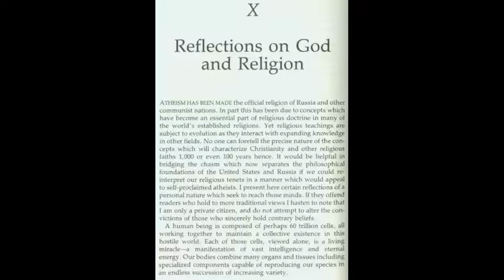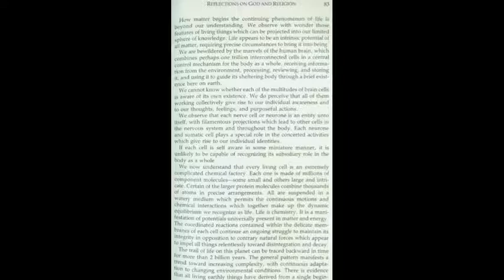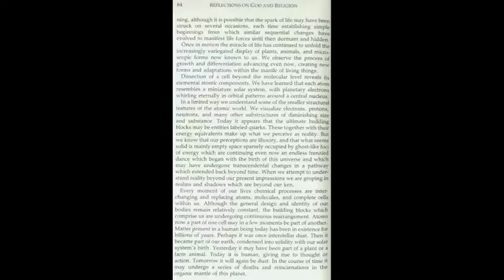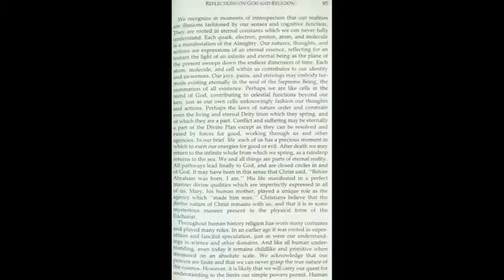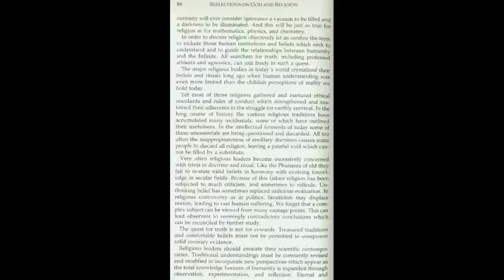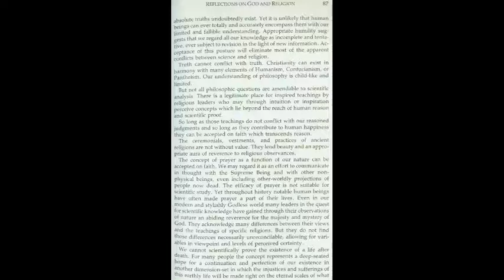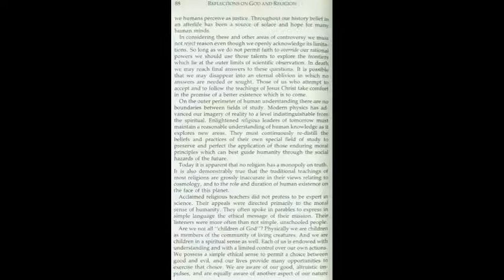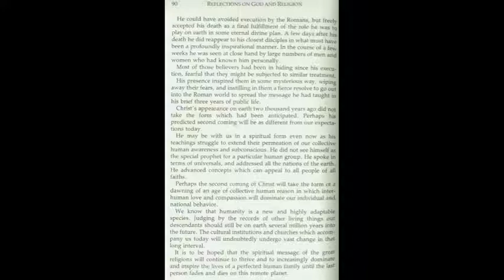Common Sense Renewed: Reflections on God and Religion